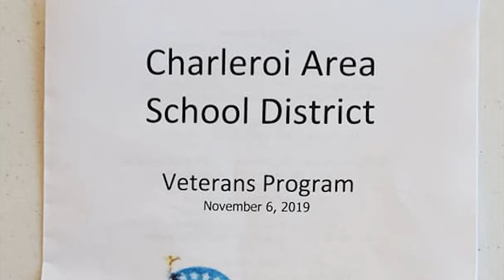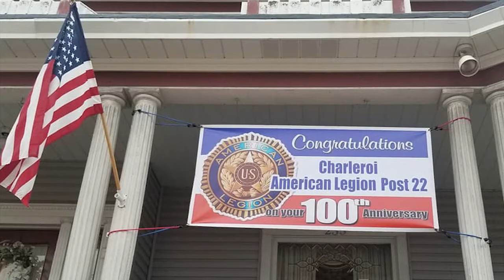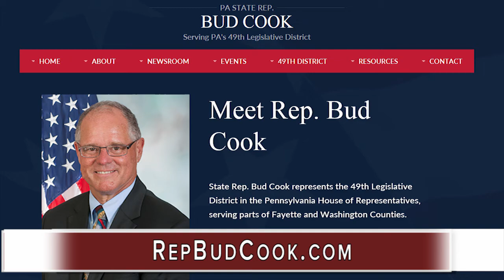Mon Valley Moment Update - Veterans Day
State Rep. Bud Cook issues his weekly Mon Valley Moment update.  In this video, he celebrates and gives honor to those who have sacrificed for their nation.